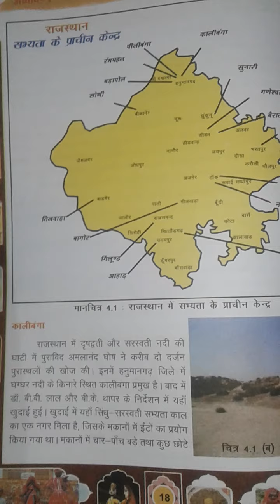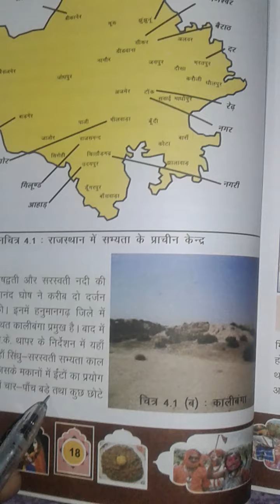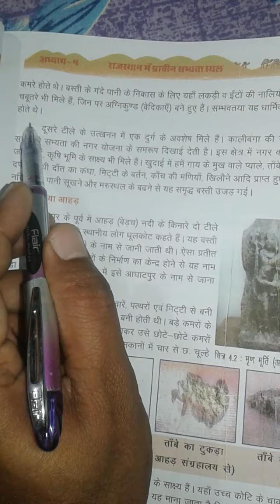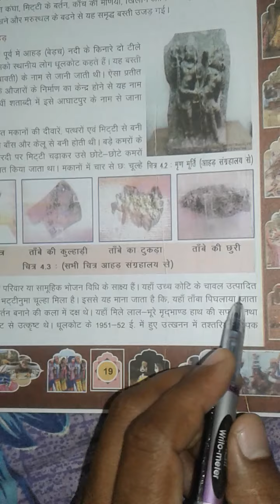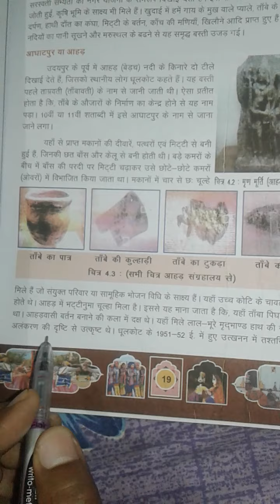Rajasthan G.k. Reet exam 2021 most video 25 feb 2021 Part 1st by